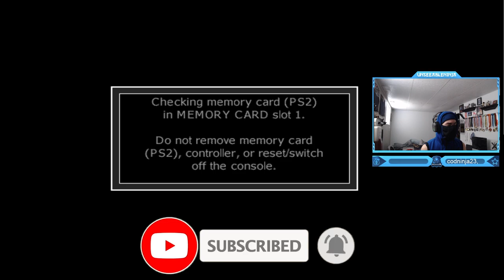Call of Duty: Finest Hour - Eastern Front Part 3 - Dead in Her Sights (Soviet Campaign) - Sniper!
Call of Duty: Finest Hour - Eastern Front Part 3 - Dead in Her Sights (Soviet Campaign Walkthrough Gameplay) - Tanya Pavelovna Sniper Mission!
"Dead in Her Sights" is the third campaign mission in Call of Duty: Finest Hour. The player controls Tanya Pavelovna.
Call of Duty: Finest Hour is a first-person shooter video game developed by Spark Unlimited and published by Activision for GameCube, PlayStation 2, and Xbox. It is the first console installment of Call of Duty. It has a different storyline and acts as a side-story of the main game. It features six intertwined stories and battles based on real events from the perspective of soldiers on each side of the allied campaign (U.S., British, and Soviet).